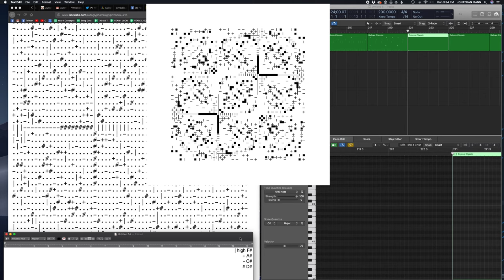AutoGlyph #215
I used this generative art piece to make this song. I own it on the block chain.